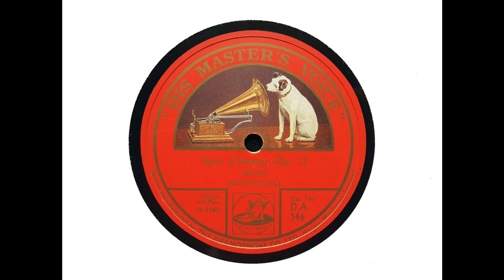Maud Powell (violin) - Salut d'Amour, Op. 12 (Elgar) (1913)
Maud Powell recorded 'Salut d'Amour' at Camden on 9 September 1913, with piano by George Falkenstein.

From Wikipedia: Minnie 'Maud' Powell (August 22, 1867 – January 8, 1920) was an American violinist who gained international acclaim for her skill and virtuosity.

Powell was born in Peru, Illinois. Her mother was Wilhelmina ''Minnie' Bengelstraeter Powell, and her father was William Bramwell Powell. W.B. Powell wrote numerous books such as The Normal Course of Reading and served as superintendent of Peru Elementary School District 124 from 1862 to 1870. She was the niece of John Wesley Powell, an American Civil War hero and famed explorer of the Grand Canyon. He made his first scientific exploration of the Colorado River in 1869, when Maud was two years old.

Around the age of 7, she began violin and piano lessons in Aurora, located in Kane County, Illinois, a western suburb of Chicago. She was soon recognized as a prodigy and at age 9 began four years of being taken to Chicago for piano study with Agnes Ingersoll and violin study with William Lewis. When she was 13, her parents sold the family home to raise funds to continue her musical education. With her father remaining behind in rented rooms, she travelled with her mother and younger brother William to Europe. There she studied under Henry Schradieck at the Leipzig Conservatoire, Charles Dancla at the Paris Conservatoire (after placing first in the entrance exam), and Joseph Joachim at the Berlin Hochschule, among others. In 1885 she played Bruch's G minor concerto in her debut with the Berlin Philharmonic under Joachim's baton, and again with the New York Philharmonic under Theodore Thomas after she returned to the United States.

She premiered violin concertos by Tchaikovsky and Sibelius in the United States, and performed Dvořák's Violin Concerto on April 7, 1894, with the New York Philharmonic under the baton of Anton Seidl in Carnegie Hall under the supervision of the composer. Powell was a powerful advocate for music by Americans, women, and black composers, including the British composer Samuel Coleridge-Taylor, from whom she commissioned a violin concerto. Powell was a committed champion of the Sibelius Violin Concerto and played it into the repertoire. Max Liebling's Fantasia On Sousa Themes for violin and piano was dedicated to her.

In January 1894, she was initiated honourably into musical women's fraternity Alpha Chi Omega.

On October 31, 1916, she performed in Ottawa, Illinois, on the occasion of the dedication of the Ottawa High School building.

On November 27, 1919 in St. Louis, Missouri, she collapsed on stage of a heart attack. On January 8, 1920, she died after another heart attack in Uniontown, Pennsylvania while on tour.

Powell was the first American violinist to achieve international rank. She was among the first instrumentalists to make Red Seal records for the Victor Talking Machine Company, starting in 1904 until 1919. With these recordings she set an enduring standard for violin performance.

I transferred 'Salut d'Amour' from an English pressing of HMV DA 346.